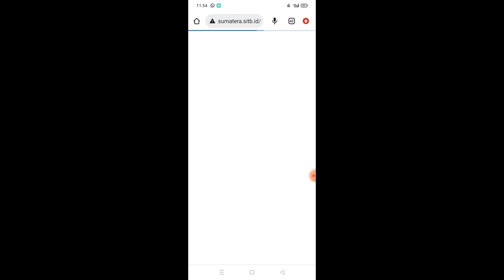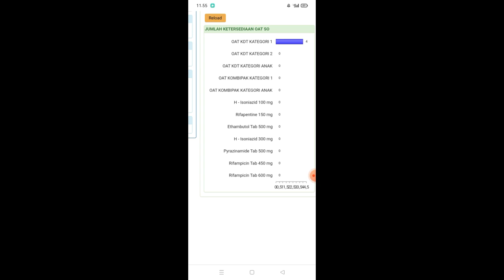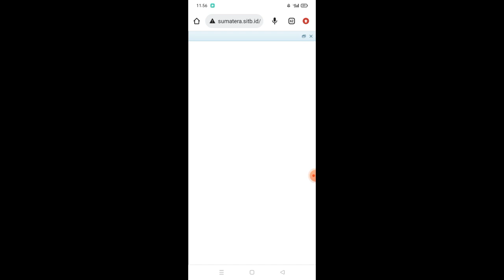Terima OAT di SITB